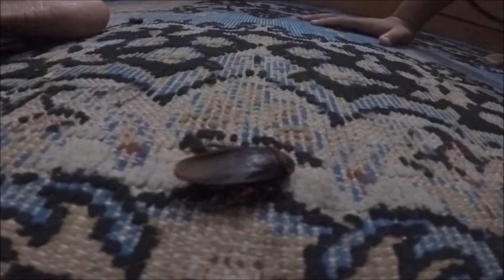Can A Cockroach survive in Ice Cold Temperature Experiment , //S7-E37\\ amer limbu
this is the experiment of imortal insect cockroach.

✌💌😍 Hi guys this is my life as a husband and father. I am living single far away from my family in Gulf Country as a worker life surviving. This is my daily routine until two years.
Be happy :) 😃 and long live 😎.

Dharan
Koshi Sunsari, Nepal
Post Office: District Post Office 56700